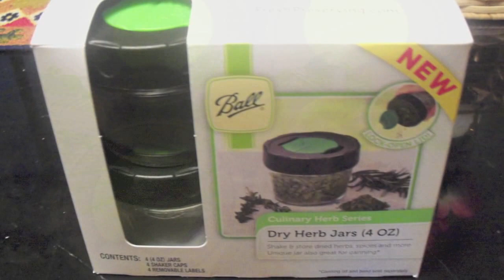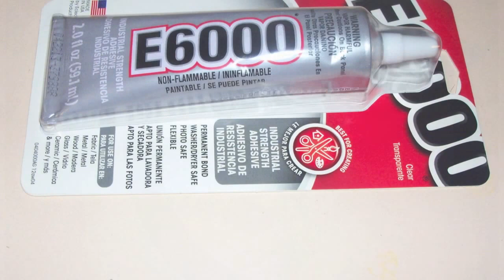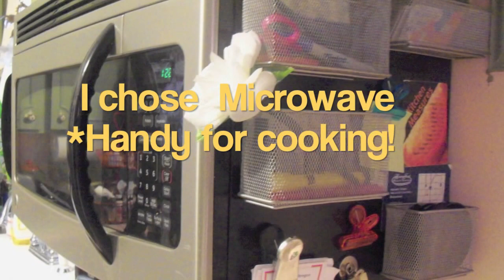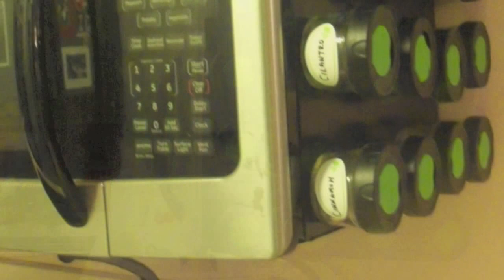Organize Your Clutter with Magnetic Storage Jars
Here's a great way to clear up your kitchen or desk clutter by making your own magnetic storage jars to hang on a refrigerator, file cabinet or other metal surface. You can use these great jars for storing herbs and spices, nails and screws, craft supplies, classroom and school supplies and many other odds and ends. See more information on my post at HubPages